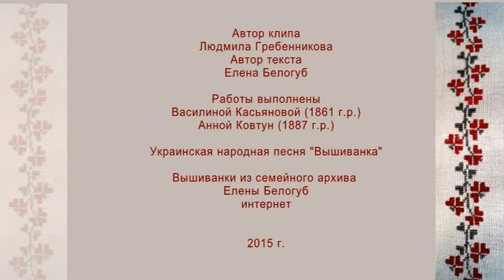Вышиванка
Вышиванка из частной коллекции